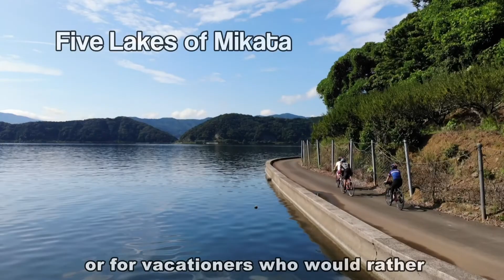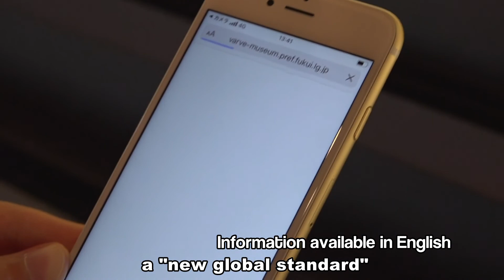Cycling Around the Japanese Countryside｜WAKACYCLE Seaside Tour in Fukui JAPAN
Cycling Around the Japanese Countryside 🚴

Travelling around Japan by train is not only very convenient, it is also a pretty unique experience in itself 🚅
and so is going on an exciting road trip across the quaint Japanese countryside 🚗
but if you truly want to immerse yourself in the moment, and miss nothing of the breathtaking surroundings on the way, your best bet might just be to stick with the modest bicycle

The good news is… you’re in luck!

It just so happens that the southern part of Fukui Prefecture, Wakasa, has come together to offer visitors a variety of ways to enjoy a little cycling on their trip around the picturesque area:

Let me give you the Wakasa Bay Cycling Route ―or WAKACYCLE for short―
a mostly-flat cycling route of 126 km of spectacular sights that runs across Wakasa, right by the Sea of Japan 🌊

Find out more about WAKACYCLE (including where to borrow/return bikes) (in Japanese)

And start planning your trip to Fukui (in English)

🚉 How to get to Fukui
Take a limited express train to Fukui Station (45 minutes from Kanazawa) or Tsuruga Station (90 minutes from Kyoto / Osaka)

Some of the great places introduced in the video:

0:21 Aoto Bridge (Japanese)
0:28 Five Lakes of Mikata (English)
0:43 Kehi Jingu Shrine (English)
0:46 Sancho-machi (English)
0:50 Obama Machi-no-eki (Japanese)
1:05 Mermaid Terrace (Japanese)
1:11 Fukui Prefectural Varve Museum (English)
1:37 UMIKARA (English)
1:51 Wakasa Wada Beach (English)
2:03 Unagiya Genyomon (Japanese)
2:15 Port of Humanity Tsuruga Museum (English)
3:01 Fukui Cycling Route Map (Japanese)
3:04 Echizen Ono Castle (English)
3:07 Tojinbo Cliffs (English)
3:09 Ichijodani Asakura Clan Historic Ruins (English)
3:10 Mikuni-minato (English)
3:13 Oshima Island (English)